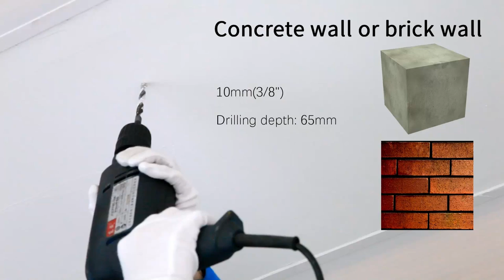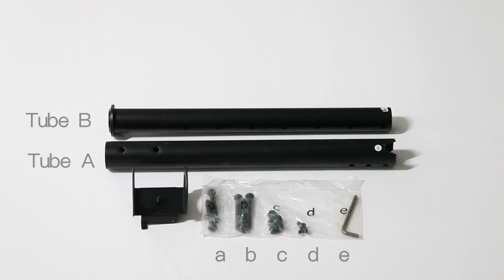5 Best TV Ceiling Mount | Top 5 Ceiling TV Mounts in 2022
5 Best TV Ceiling Mount | Top 5 Ceiling TV Mounts in 2022

TV ceiling mounts are great for saving space and improving your viewing angle. If you are looking for the best tv ceiling mount these five products are some of the best options available.

►Amazon Links◄

1. WALI TV Ceiling Mount, Adjustable Bracket, Fits Most LED, LCD, OLED and Plasma Flat Screen Display, 26 to 65 Inch, up to 110 Lbs, VESA 400x400mm, CM2665

2. PERLESMITH Ceiling TV Mount, Hanging Full Motion TV Mount Bracket, Fits Most 26-55 inch LCD LED OLED 4K TVs, Flat Screen Displays, TV Pole Mount, Holds up to 99lbs, Max VESA 400x400mm, PSCM2

3. Mount-It! TV Ceiling Mount Bracket, Adjustable Height, Full Motion, 360 Deg Rotation, Tilting, Swiveling, for Flat Panel LCD LED OLED Plasma TVs, Fits up to 75 Inch TVs, 110 Pound Capacity, MI-509B

4. Everstone Full Motion TV Ceiling Mount for 28 to 55" TVs, Swivel and Tilting Bracket, Fit Most Plasma LED LCD Flat Screen and Curved TVs, Up to VESA 400x400mm

5. Suptek Ceiling TV Mount, Fits Most 26-55 inch LCD LED Plasma Panel Display with Max VESA 400x400mm, up to 45kg/100lbs, Height Adjustable, MC4602

This is not a TOP. This is a list of the best tv ceiling mounts in no particular order.